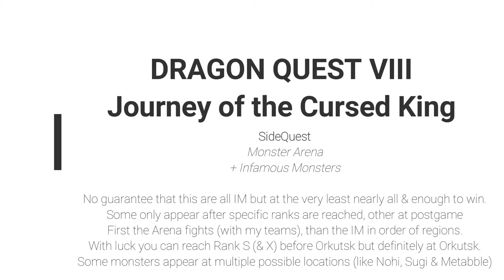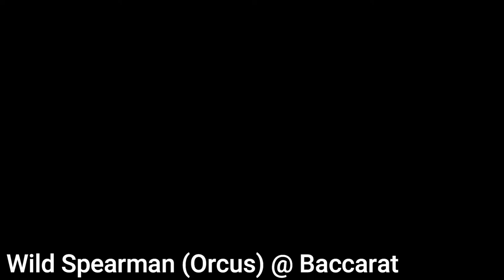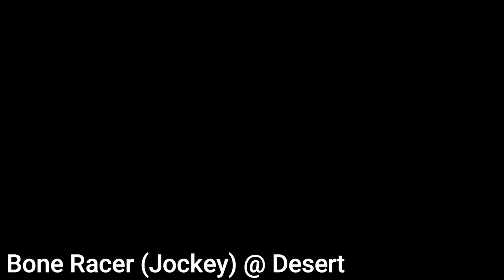Dragon Quest VIII: Journey of the Cursed King - SideQuest: Monster Arena & Infamous Monsters